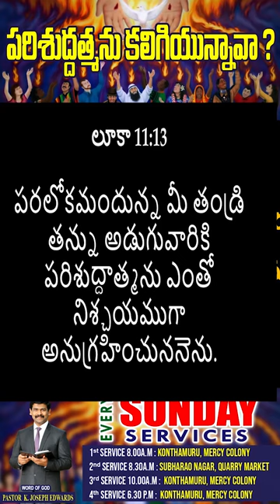పరిశుద్ధాత్మను కలిగి ఉన్నావా? | Telugu Christian Message | Pastor Joseph Edwards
|Telugu Christian Messages | Telugu Christian Sermons

Our Address:
KONTHAMURU,
RAJAMAHENDRAVARAM (RAJAHMUNDRY)